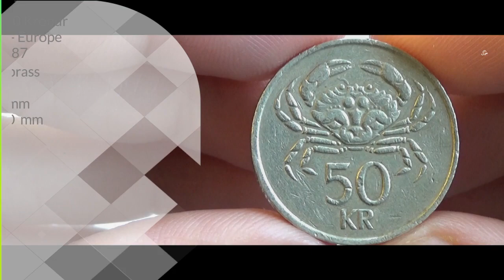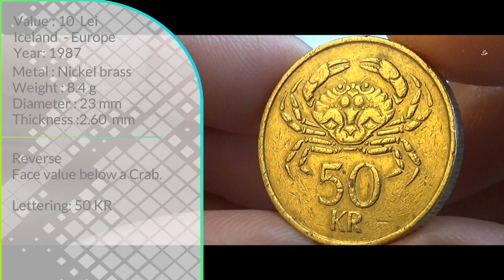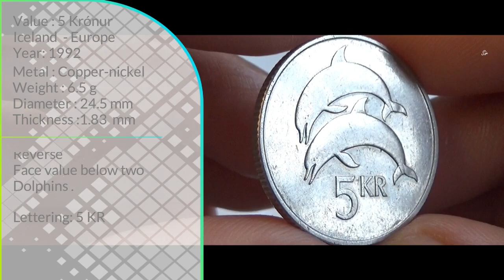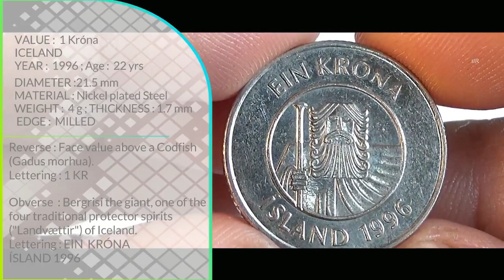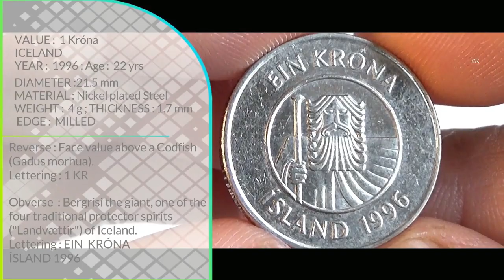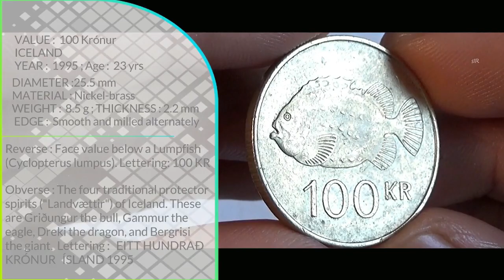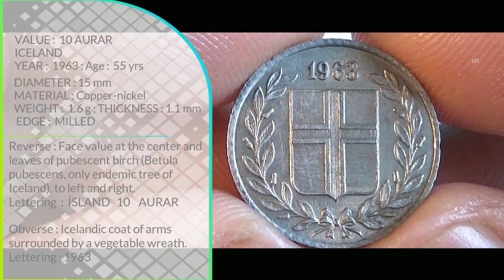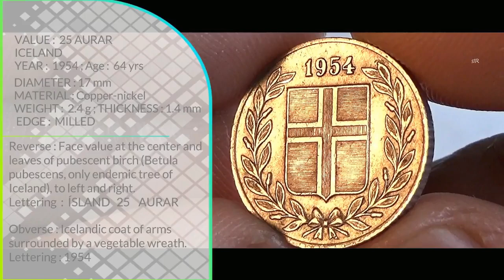Icelandic króna Coins Collection (Complete set) | Iceland - Europe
Attribution

Video by annca from Pixabay